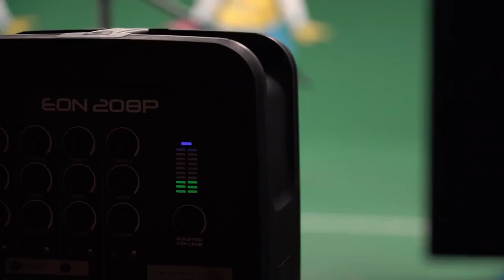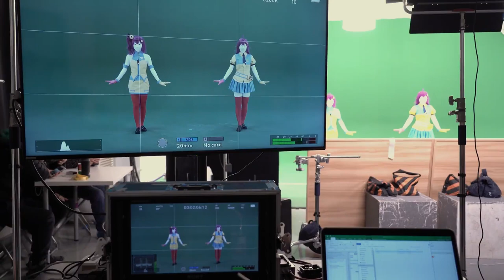Just Dance 2020 (舞力全开2020) | 彩虹节拍 (Rainbow Rhythm) | Behind The Scenes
Behind the scenes feature for an upcoming Just Dance 2020 (舞力全开2020) exclusive track 彩虹节拍 (Rainbow Rhythm) in collaboration with Chinese video streaming platform bilibili (哔哩哔哩) for their Bilibili Dancing Festival 2020 event.

Uploaded by Humbert

HumbertHaze#7988 | discord